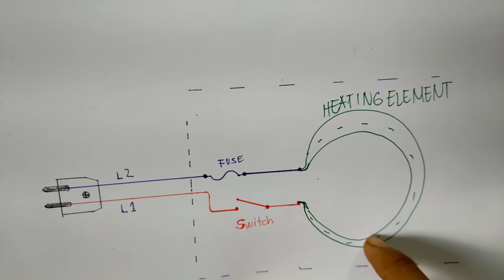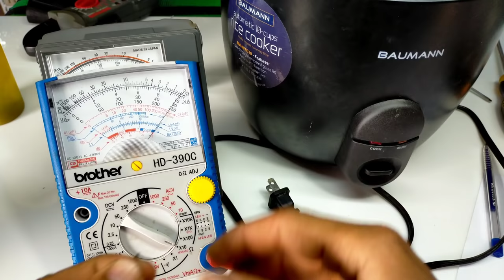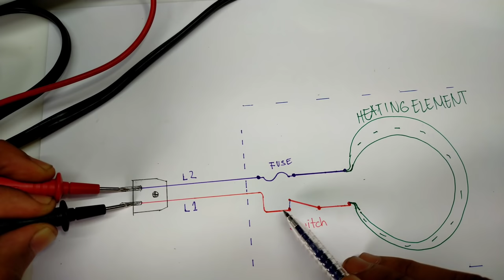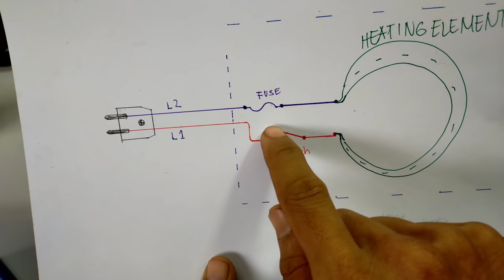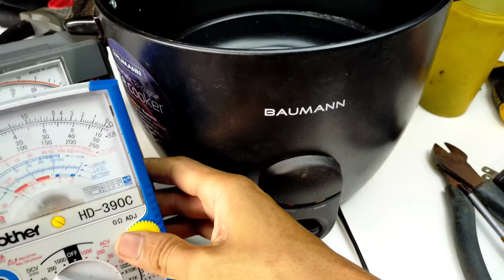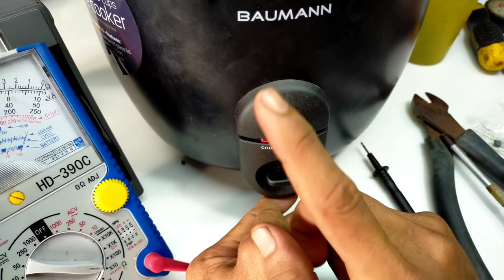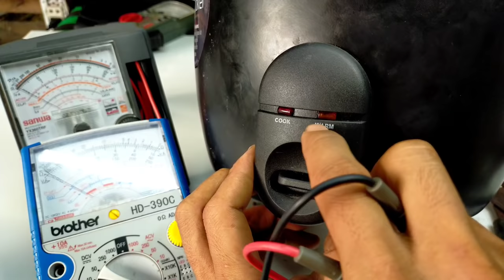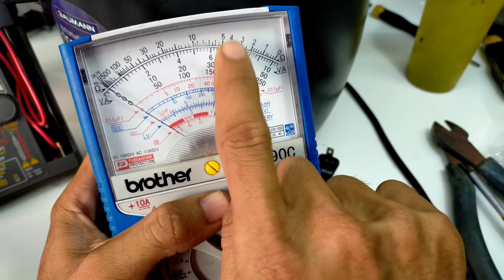How to repair rice cooker no power,hilaw,sunog,hindi umiinit JM TUTORIAL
JM TUTORIALMahina ang ikot, electric fan repair, electric fan fuse replacement, how to repair electricfan tagalog, mabagal na electricfan, wall fan, step by step instructions, how to replace capacitor of electric fan, Thermal fuse installation, paano ayusin ang electric fan na ayaw umikot, Electric fan repair, All Purpose Oil, fan blades don't spin, fan not rotating spinning, Fan take long to start spinning, how to repair a slowly fan, paano mag palit ng capacitor ng electric fan, Paano hanapin ang hi med low,
How to repair your rice cooker, fixing your rice cooker not heating problem, repairng your rice cooker, rice cooker repair philippines, paano ayusin ang rice cooker, repair your rice cooker, diy repair on rice cooker, pinoy elektrisyan, paano gaano gumamit ng tester, rice cooker, sunog, fuse, basic, heating,